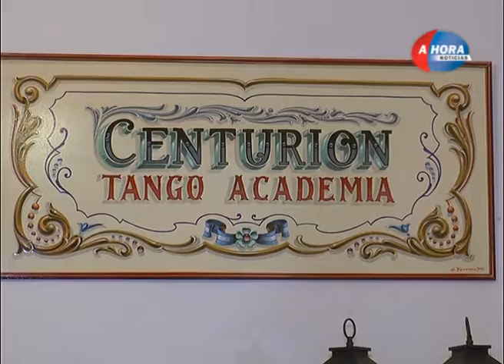ANALIA CENTURION BAILARINA CIERRE DE AÑO CON UNA MILONGA CALLEJERA